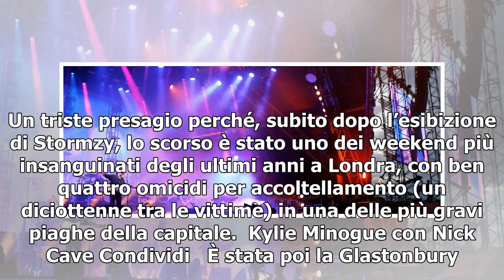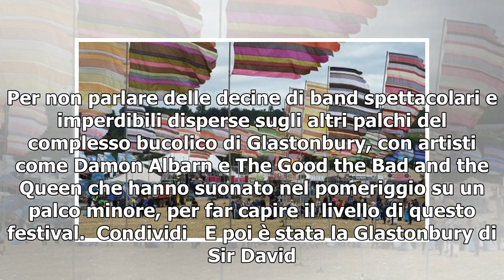Glastonbury, si chiude la festa: le lacrime di Kylie Minogue e l'impegno di Sir David Attenborough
LONDRA - Dopo due anni di attesa - l’anno scorso c’è stata una pausa per far rigenerare i campi stressati dalle centinaia di migliaia di visitatori - quest’anno è tornato Glastonbury, il festival musicale più grande e celebre d’Europa. E, come sempre, anche stavolta la Woodstock del Regno Unito ha s...